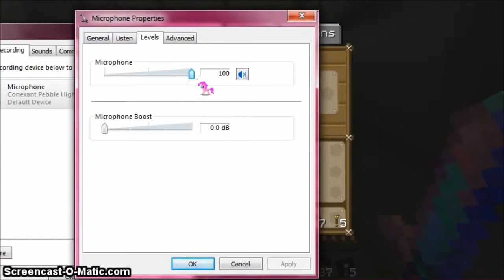Mine Little Peteian - 2spooky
My friend FurryKira was kind enough to create a Google docs for all the mods both of us use